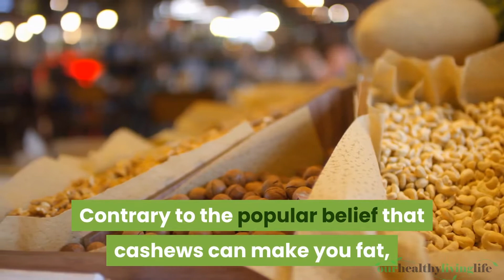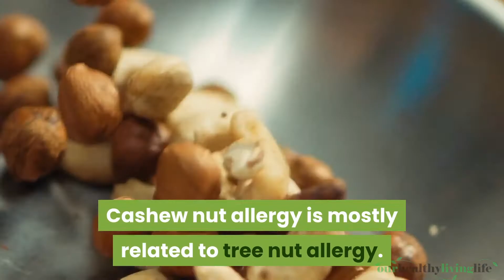Cashew Nuts and Its Benefits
Cashews, a popular ingredient in South Asian cuisines, are one of the most common tree nuts. Brazil, Vietnam, and East Africa are among the largest worldwide producers of the food.

Cashews are loved for their buttery sweet flavor so much so, that they are also widely processed into cashew milk, cashew butter, and cashew cheese.

The high nutrition profile of cashew nuts also makes them one of the most popular food. They contain high amounts of good fats, proteins, fiber, vitamins, and minerals.

Just a handful of these nuts are the solution to numerous health problems such as hair fall, skin damage, and weak bones, etc. They are also capable of protecting against numerous cardiovascular and neurodegenerative diseases.

The video gives an insight into the health benefits and side effects of cashew nuts.

To learn more about these nuts, please click the link given below to read the complete article: